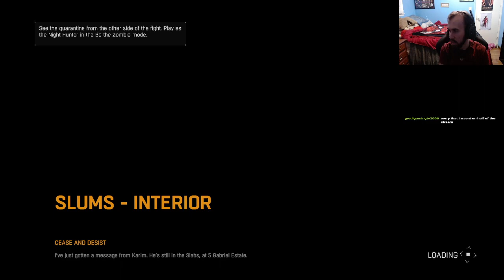Is Karim A Good Guy Now? (Dying Light 1 Walkthrough #21)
Hey everyone! In today's video, you're going to be watching my brand new double upload series. My walkthrough of Dying Light 1! I hope you all enjoy this series like the ones before it. :P Your support is always appreciated. :)

Sounds and video clips I use in my videos: IM FAST AS F BOI, jojo earthquake meme, jon cena are you sure about that green screen, jon tron i have several questions, Keemstar screaming, Mozambique Here, my d fell off, Nani!, NO GOD! PLEASE NO!!! NOOOOOOOOOO, nope sound effect, Now thats a supply drop!, o brother this guy stinks! (Spongbob), Roblox oof, Popular memeTroll  sound effects 2018, several bad puns later, Shrek oh hello there!!!, Spongebob - Dont Need It! [original], Spongebob - Patrick Yells Finland, SpongeBob Fred says MY LEG!!!, Spongebob Squarepants - Hi how are ya, spongebob time cards, SUPRISE MOTHER F !, the more you know, Tik Tok Im Already Tracer but it keeps getting faster, Who You Callin Pinhead, wolverine go f yourself, Spongebob- BALD BALD! MY EYES!, Ninja getting mad (the f you say to me, loud screech REEEE 100000db, Enemy AC-130 above, Gabriel Iglesias "You need Jesus!", MrTLexify round 71 rage, JonTron "What the f!", Kid screams after being hit by fly swatter meme Patrick from Spongebob "It's a giraffe!", drum roll, Among Us imposter sound, Markiplier "I am special.", Scott the Woz "the simulation is crumbling." Scott the Woz screaming, Anime "Wow!", "Let me in!!!", Spongebob - Patrick says "We have technology.", "If she breaths she's a tho!!!", "bro look at this dude.", "Deez nuts!", "It's free real estate", "Grab his d and twist it!" and "This broadcast has been interrupted."